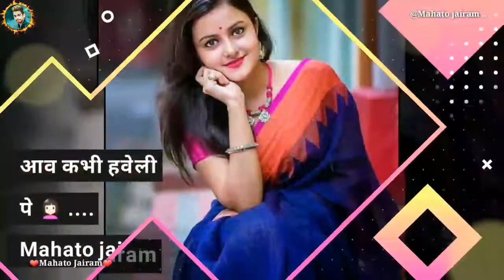Milne Bulati Ho Jangal Pahar Me Nagpuri Status💕Aao Kabhi Haweli Pe Nagpuri Status💕New Nagpuri Status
Milne Bulati Ho Janga Pahar Me Nagpuri Status
 Aao Kabhi Haweli Pe Nagpuri Status
 New Nagpuri Whatsapp Status Video